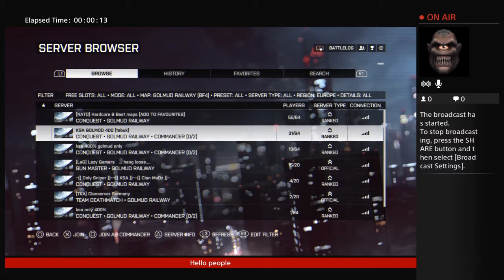K_E_V_I_N_H_O's Live PS4 Broadcast Warthunder